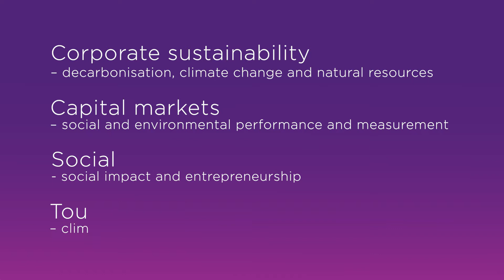Business Sustainability Initiative - overview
Dr Belinda Wade and Associate Professor Jacquelyn Humphrey lead the Business Sustainability Initiative at the Business School, University of Queensland. Together with Industry Partner Rod Hillman from EcoTourism Australia they explain how the Business Sustainability Initiative collaborate on a range of projects.